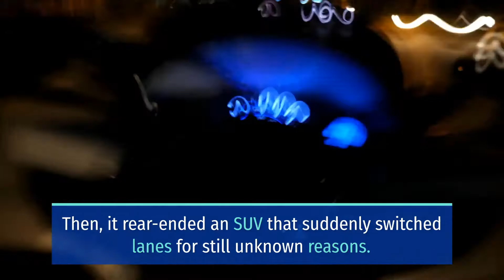WOMAN INJURED IN HIT-AND-RUN CRASH ON INTERSTATE 15 NEAR GOPHER CANYON ROAD [NORTH COUNTY, CA]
NORTH COUNTY, CA (July 14, 2022) – Tuesday, a woman sustained injuries after a crash on Interstate 15 near Gopher Canyon Road.

According to the California Highway Patrol, the incident happened at around 4:10 p.m. Moreover, it occurred on northbound Interstate 15 near Gopher Canyon Road.

Reports revealed that a red Ducati sport motorcycle traveled between the two left lanes. Then, it rear-ended an SUV that suddenly switched lanes for still unknown reasons. After the crash, the SUV fled the scene without stopping after the collision.

Moreover, rushed the 27-year-old female motorcyclist to a hospital with serious injuries.

Furthermore, officials described the hit-and-run vehicle as a dark-colored Chevrolet Tahoe or a similar vehicle.

Meanwhile, the incident remained under investigation.